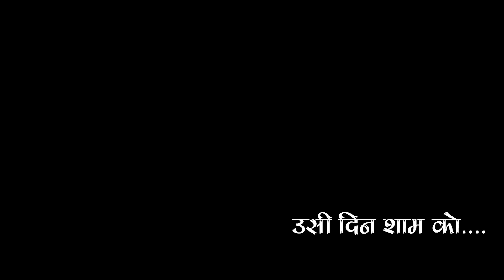गरीब की होली || HOLI SPECIAL VIDEO 2022 || heart touching video || GAREEB KI HOLI ||GREEN CHILLIES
Green chillies zara hat ke presents,Garib ki Holi Aur Chor Patni || Holi Special Maha Episode ||

Holi - Hindu Vs Muslim | Holi Hindustan ki | Holi Main Hindu Aur  Muslim | Holi Special Video 2022

This is our most heart touching video on holi that is related to qismat which may changes with "time changes" for "make a change"

Holi special Video 2022 || heart touching Video

Watch Till The End - Video is different approach lesson, time changes and an unexpected twist and must watch climax

ts also based on Every holi ever, holi hai, types of people on holi, holi masty which was also related to Gareeb Ki Holi,garib ki holi
that were taken from गरीब की दिवाली | Garib Ki Diwali | Diwali special video गरीब का दर्द or दर्द एक गरीब के एक बार जरूर देखें

here short summary about holi,

holi ka tyohaar madhyapradesh main bahut hi harsh aur ullash ke manaya jata hai yeh ek hindu tyohaar hai lekin sabhi jaati aur dharm ke log holi ko ek saath milkar unity ke saath manate hai
indian calender ke anusaar holi march 2021 main manayi jayegi aur isme sabse pehle holika dehen kiya jaata hai,in the other words holi is a festival of colors, in this video we are showing you poor person holi story in short,we all are wish you a very happy and colourfull holi.

...Green chillies zara hat ke.

VIDEO KO APNE FRIENDS KE SAATH ZAROOR SHARE KAREIN,

AUR PHIR BELL BHI DABA DENA,

BAS PYAAR BANAYE RAKHIYE,

Agar video pasand aaya ho to hamari kuch branch hai jaroor dekhiye,

some keywords,
holi story in hindi,holi sms in hindi shayari,holi special mp3 song